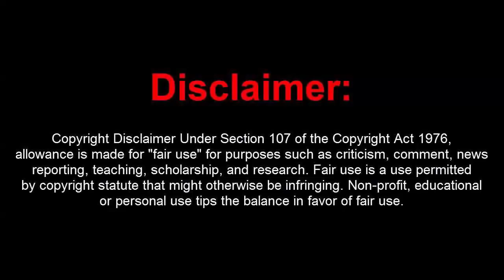GTA 5 Online 1.42 Dope Menu Ultimate w/ 15M, Rain Money + Xmas Trees,RP [UNDETECTED]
[DOWNLOADS]

STEAM VERSION && SOCIAL CLUB VERSION:
**Mod Menu:

[CREATOR: ]

Controls:
* = OPEN

[MUSIC]